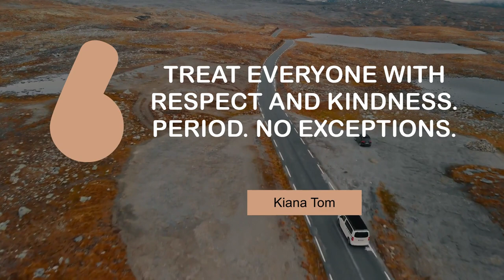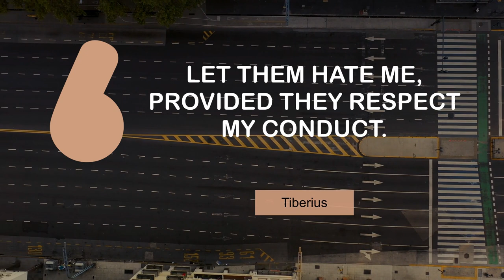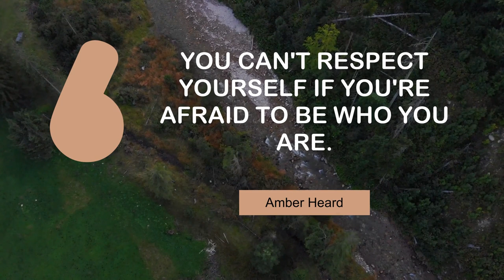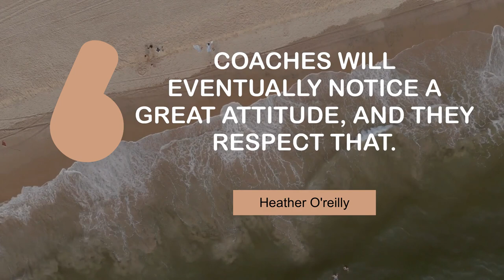Superb Quotes on Respect | @MyMotivationMantra | Daily Motivation Dose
Popular quotes on Respect | Your Daily Motivational Mantra

00:00 Goodness and hard work are rewarded with respect. - Luther Campbell
00:23 Treat everyone with respect and kindness. Period. No exceptions. - Kiana Tom
00:39 Do we not realize that self respect comes with self reliance? - A. P. J. Abdul Kalam
00:55 What I really appreciate in my friends is that they really respect me. - Sushmita Sen
01:11 I try to respect everybody out here: players, caddies, fans, media. - Phil Mickelson
01:27 Let them hate me, provided they respect my conduct. - Tiberius
01:43 I respect the Pantera fans with all my heart. - Dimebag Darrell
01:59 I've got no respect for any young man who won't join the colors. - Nathan Bedford Forrest
02:15 We owe our law enforcement officers the highest respect. - John Fleming
02:31 I grew up with just my mum and sister, so I respect women a lot. - Harry Styles
02:47 You can't respect yourself if you're afraid to be who you are. - Amber Heard
03:03 Women absolutely deserve respect. - Aretha Franklin
03:19 Coaches will eventually notice a great attitude, and they respect that. - Heather O'reilly

1 - Waterfall in Tierra Del Fuego
2 - Trip through Norway
3 - A town by the coast
4 - Obelisco monument
5 - A beach in Tel Aviv
6 - Empty lanes
7 - Houses by the sea
8 - Cruising boat
9 - Coast in Brazil
10 - Berth with yachts in Salta
11 - River in a forest
12 - Lago Di Braies
13 - Baga Beach